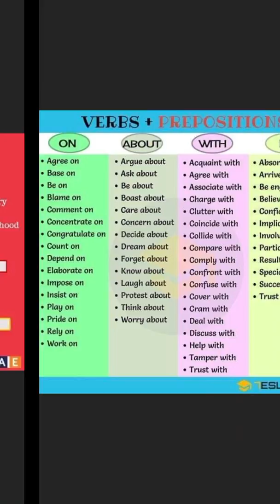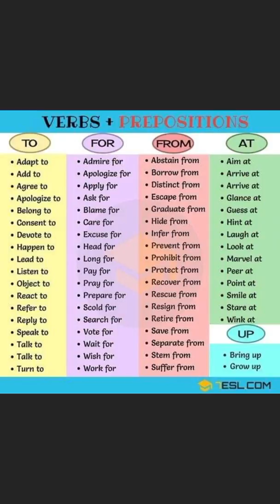Prepositions with details